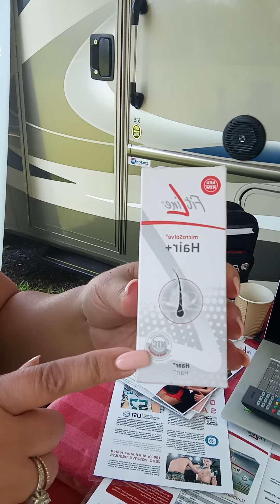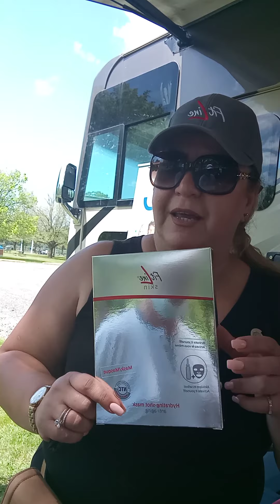V19: A Beautiful Day at the Park with Friends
Yahoo, parks are open. My friends invited me for a picnic and wanted me to try some new health products.